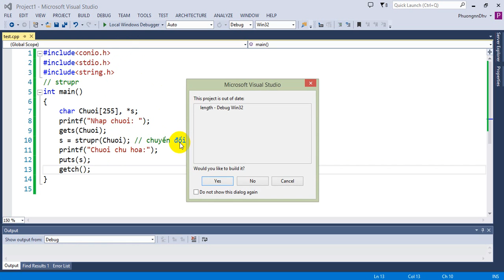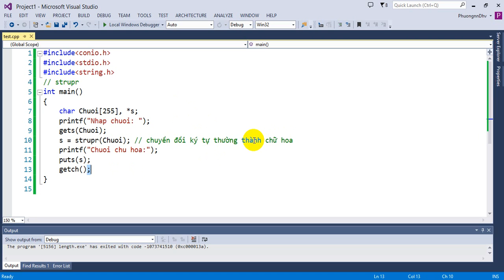Ngôn ngữ C - Bài 42 - Hàm chuyển chữ thường sang chữ hoa Strupr